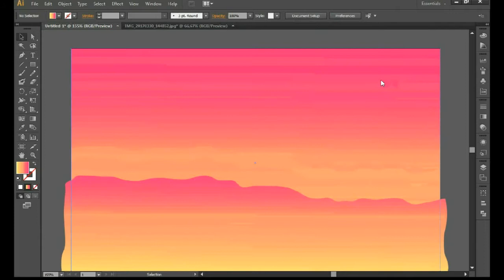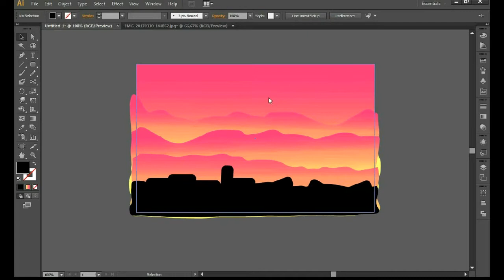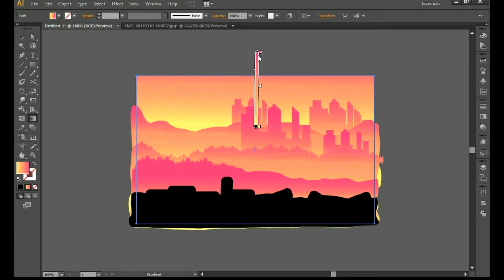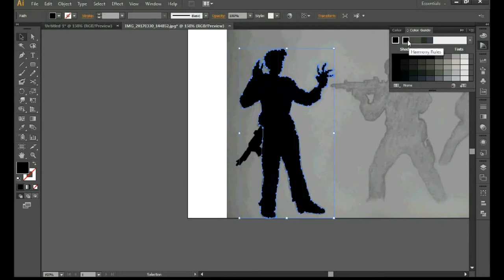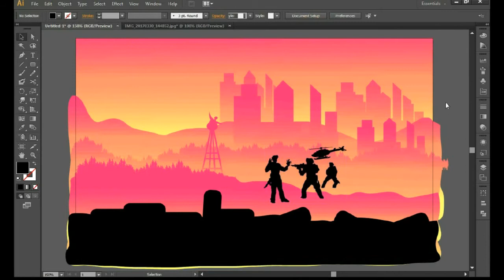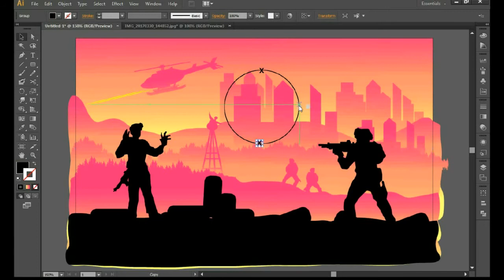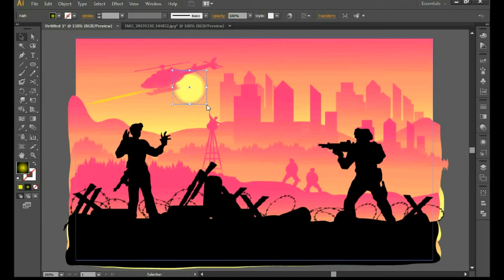Tutorial creating vector landscape surrender soldier in adobe illustrator, war silhouette concept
In this video i'm going to show you how to make
flat design vector with adobe illustrator,
surrender soldier silhouette concept and flat simple.

creativecommons.org... ).

Music"Operation Hardstyle" by "Algorhythm" is licensed